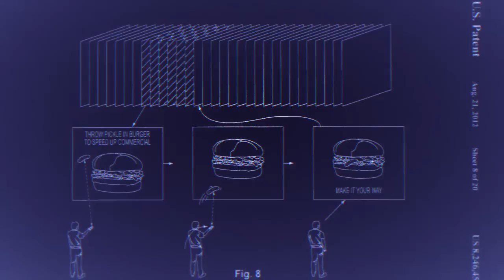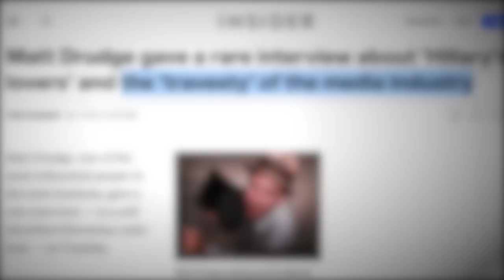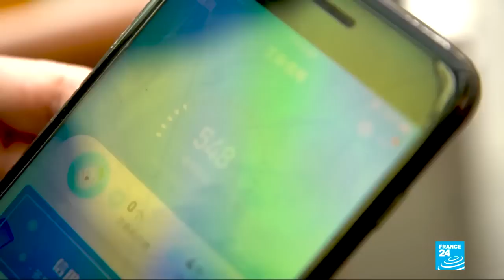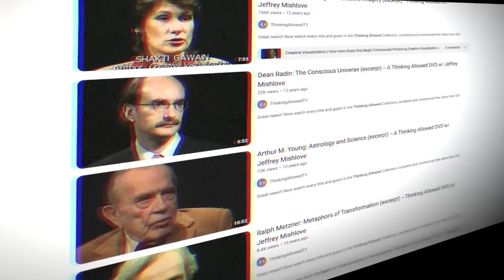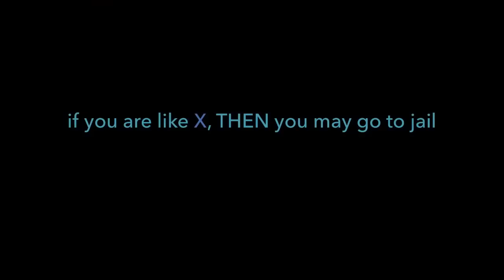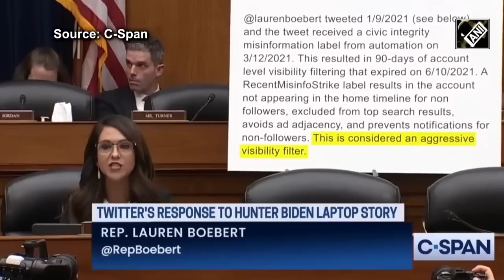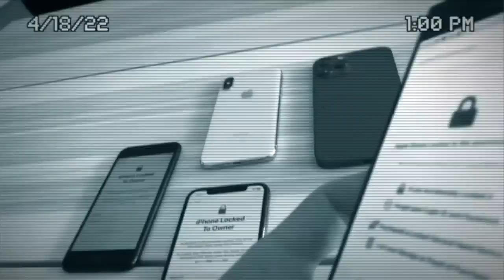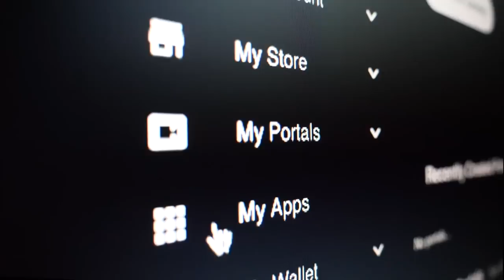Big Data Is Watching | Full Length Documentary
Millie Weaver presents " Big Data Is Watching ", an eye opening documentary about the growing dangers and vulnerabilities in the modern age of technological advancements in artificial intelligence and data surveillance. You will not be the same after watching this documentary!